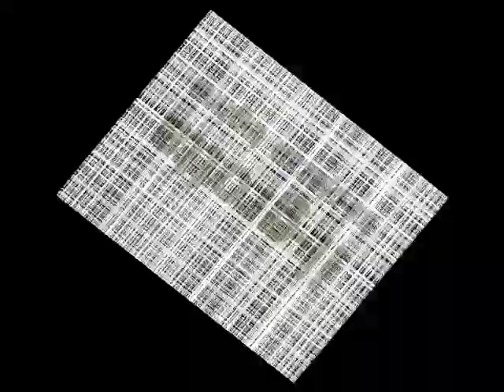PRESEPJU FIL PJAZZA TAGHNA